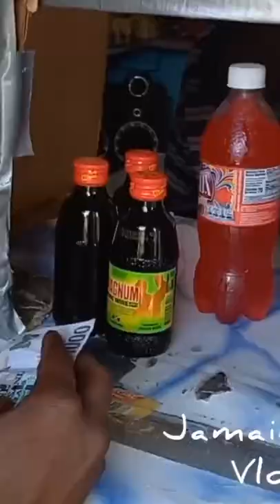Jamaica Mini Vlog